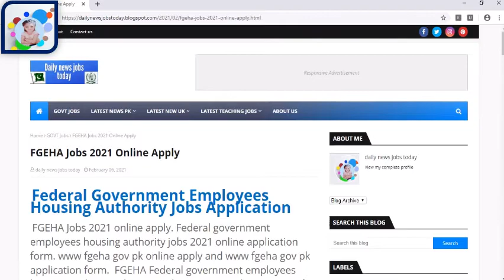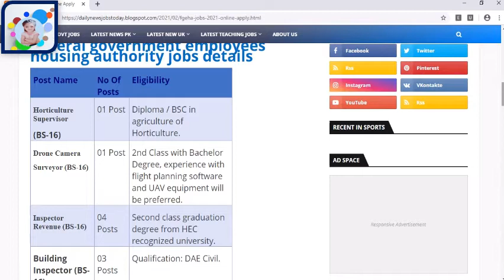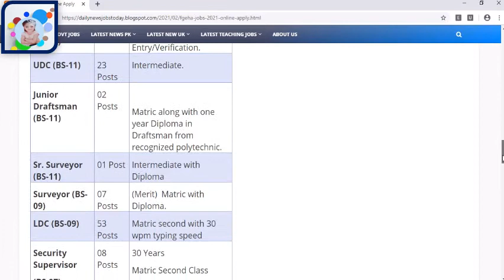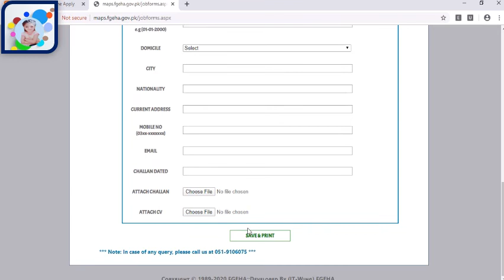federal government employees housing authority jobs 2021 | online apply | latest jobs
educators jobs in punjab latest
educators jobs in punjab 2021 latest news today